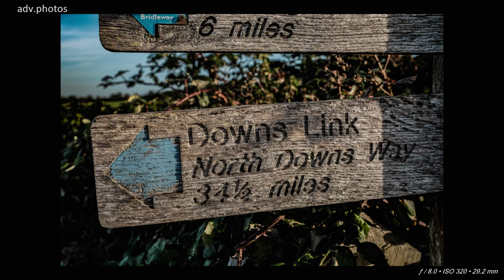Fujifilm X-T3 - First Shots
First shots taken with my new Fujifilm X-T3 on the 29th of September 2018.